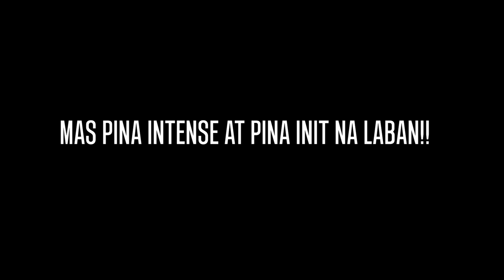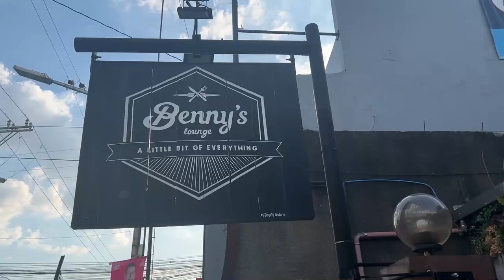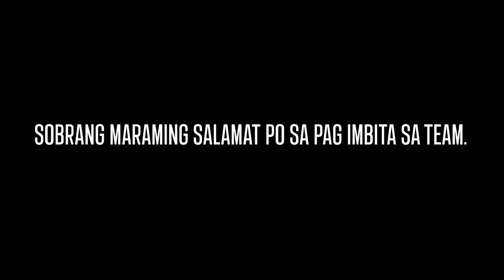MAS PINA-INTENSE AT PINA-INIT NA 2ND HALF | MUNTIKAN PA MAGKAGULO | PART 2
DREAMTEAM MALABON VS MCDREIVID

McDreivid Cares "We hoop for hope"